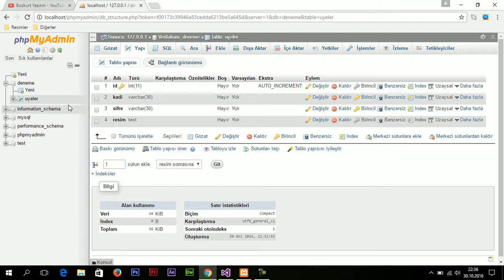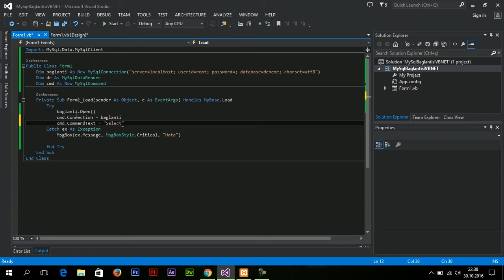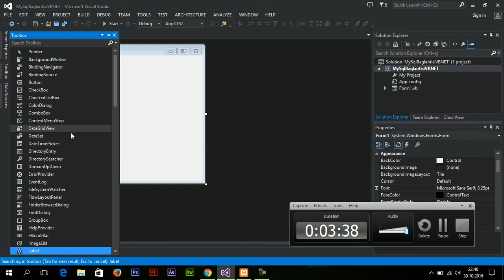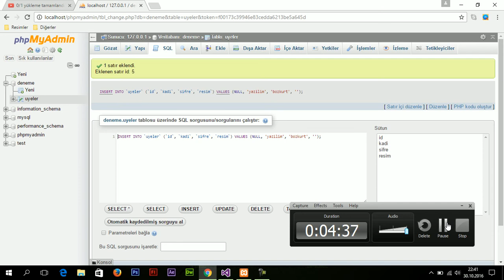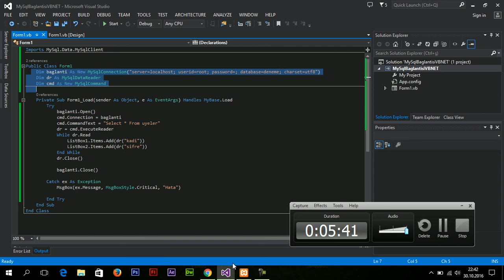Visual Basic .Net - Ders 16 (MySQL Verileri Okuma)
vb net mysql veritabanından veriler bilgiler okuma
bilgi okuma veri tabanından
veritabanı bilgi çekme while
database
vb.net mysql database
vb.net dersleri
mysql